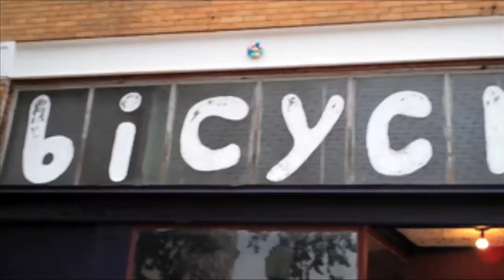Dinner & Bikes Tour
A month-long tour of the U.S. to bring people together to eat delicious food and get inspired about bicycle transportation.

As the audience arrives, they serve themselves from chef Joshua Ploeg’s seven-course gourmet vegan and gluten-free buffet spread. While the audience is eating, local advocates discuss their work and local issues and initiatives over the first fifteen minutes.

Then, Elly Blue and Joe Biel co-present a new interactive discussion and presentation including eight short films about Groundswell movements, incidences where people demand better neighborhood conditions and successfully implemented them. topekaks3Stories include how Reading, PA came to be 13th on the East Coast for bike commuting without any advocacy or government spending, former gang members riding bikes to raise awareness about gang violence, Mexico City’s superhero of the streets, Peatonito, the story of the League of American Bicyclists’ equity council, how the City of Portland’s Sunday Parkways worked as a response to gentrification, and how cyclists are representing themselves and creating their own voices all over the world.

Throughout the evening there are plenty of opportunities for discussion, questions, and browsing the Microcosm pop-up book and t-shirt store. We wind down and pack up around 9 PM and everyone is tucked away in bed by 10 or creating an off-site after party!